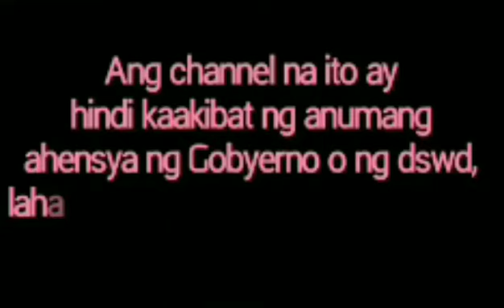GOOD NEWS ! LIST NG QUALIFIED BENEFICIARIES NAKAHANDA NA | SAP DISTRIBUTION UPDATE